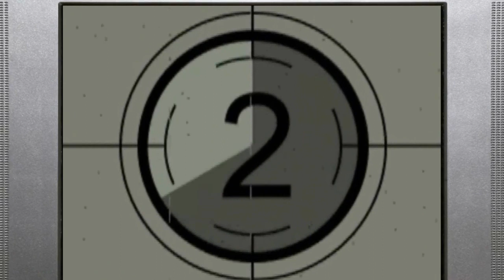Power Snuffed part 1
reitanna's back to ruin more childhoods!

my first and last PPG fan fiction. I will warn you, this one is pretty disturbing, but I will admit, less disturbing than muffins when it comes to gore. it's more... psychologically disturbing.

if any negative comments are left, they will be deleted and you will be blocked and banned from my channel. I have warned you that this is one of THOSE fan fictions, so don't read it if you don't think you can handle it.

also, it's probably the saddest thing I've written since entry 10 of "the diary of a serial killer." I indeed cried while writing and proofreading, and the second time around my throat is tight. it is incredibly depressing.

another thing is, forgive me if some of the voices are poor impersonations, like my buttercup. funny thing is, to attempt buttercup's voice, i was actually pressing my hand to the upper part of my throat to make it raspy. it's not perfect, but it's the best i could do. bubbles is spot on. XD please don't make fun of any of my voices... except the mayor and mojo jojo. you may make fun of those because i meant them to be obnoxious. XD

overall, this narration was very difficult to do, and it took MONTHS to complete, so yeah... i worked very, VERY hard on it. to have it done and not have to worry about it ever again is an absolute relief. and, if by the end of this. if you cried. i'll have done my job correctly.